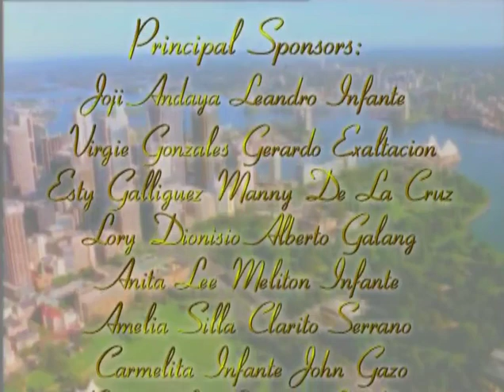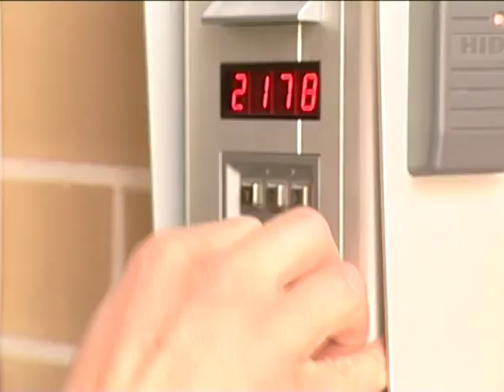Glenn and Stella Wedding